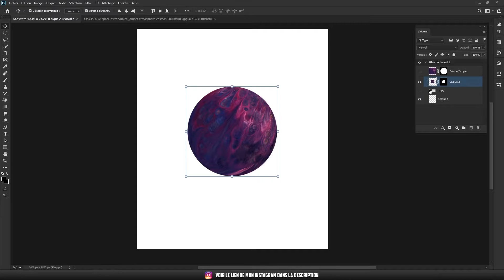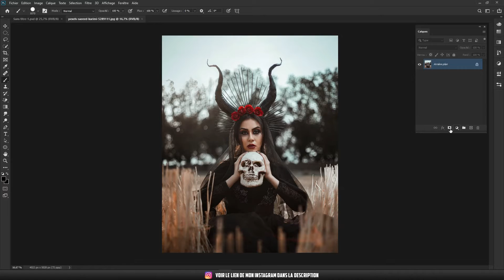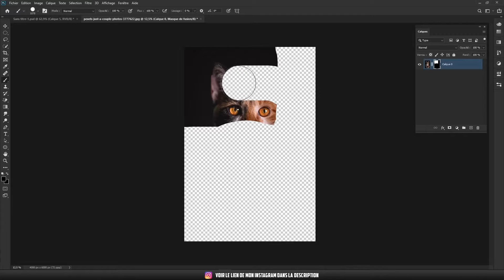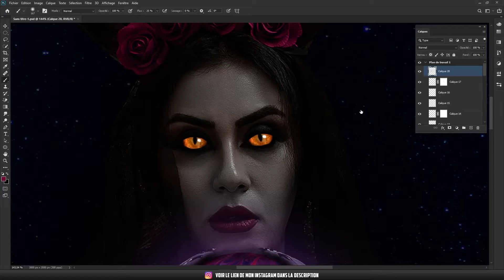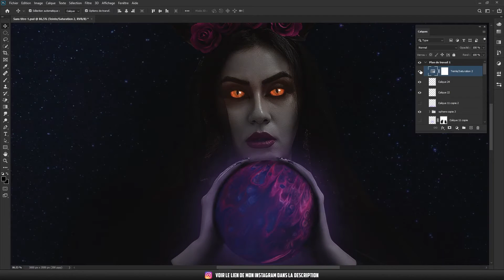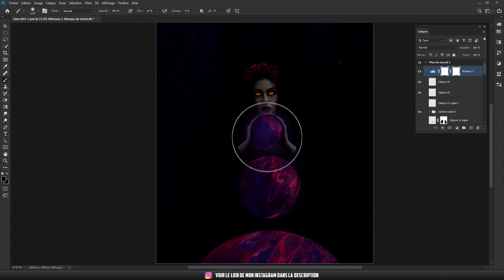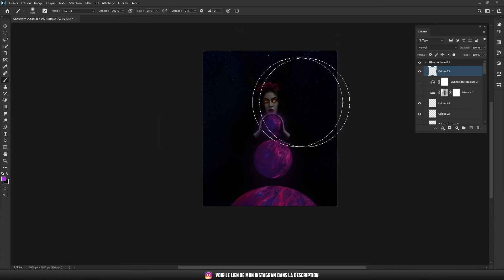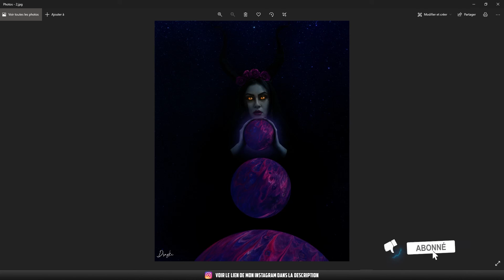Concours MR23 | Créer une planète et un design avec Photoshop | N°3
Cette Chaîne est dédiée à la Création Visuelle (Artwork, Fanart, Wallpaper, etc... ) Installe toi et profite d'une vidéo détente, ou je réalise plusieurs créations sur différents thèmes.
Musique et Effet réalisé avec Envato Elements
Logiciel utilisé :  Photoshop | Première Pro